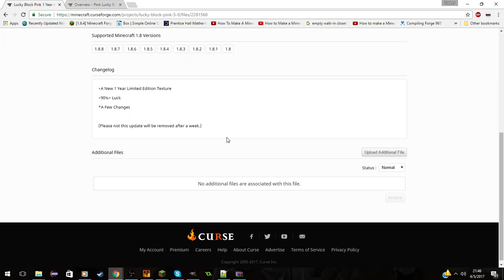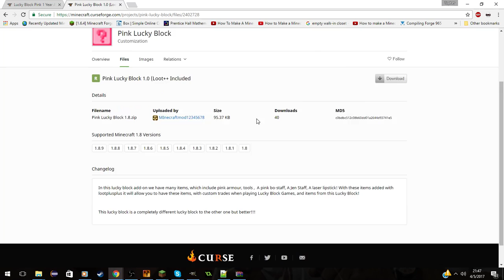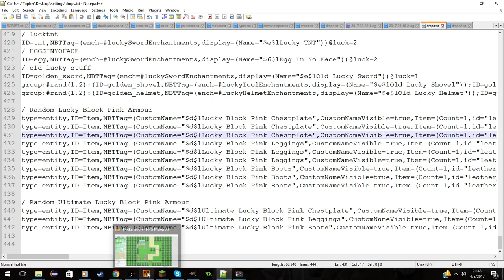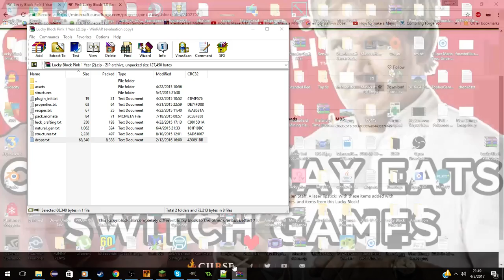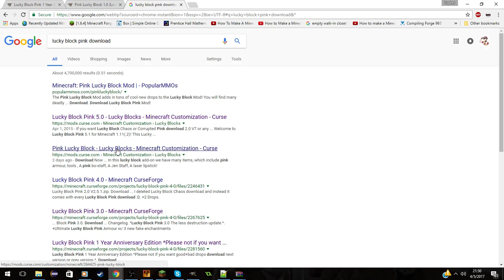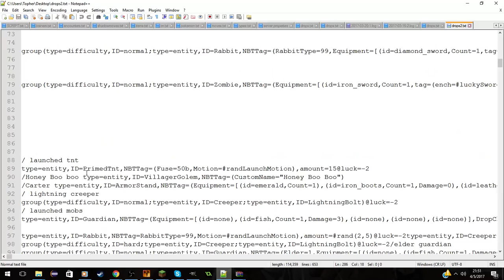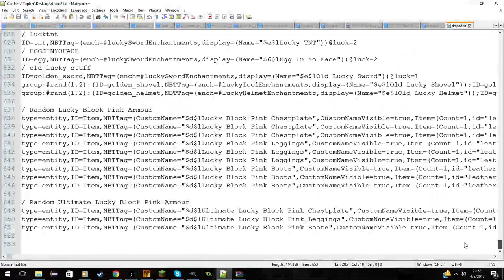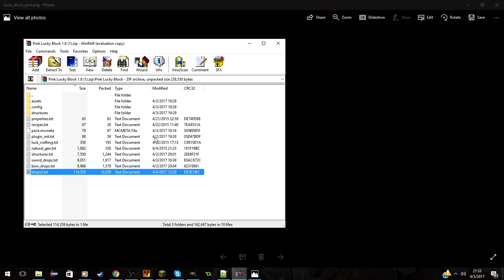PSA: SOMEONE PLAGIARIZED LUCKY BLOCK PINK!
If you think this isn't plagiarizing leave a comment why. But this is obvious pluralization. Sorry you can hear my fish tank I made this video on the fly and my mom forgot to put in water even though I asked her a few days ago to put water in. :/